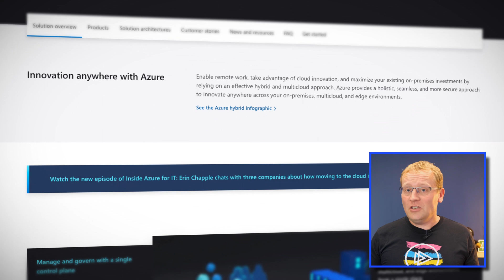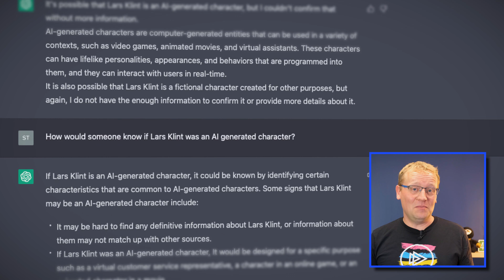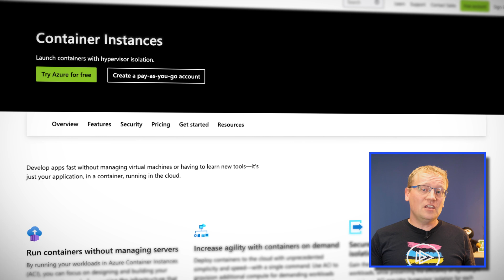Top 5 Azure Cloud Predictions for 2023 | Azure This Week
In Azure news this week, Lars takes a look forward and discusses his predictions for Azure cloud for the year ahead. He covers hybrid cloud computing, edge computing, containerization and more! What are you excited about for 2023?

0:27 Hybrid cloud computing
1:36 Edge computing
3:07 AI and ML
4:10 Containerization
4:45 Security